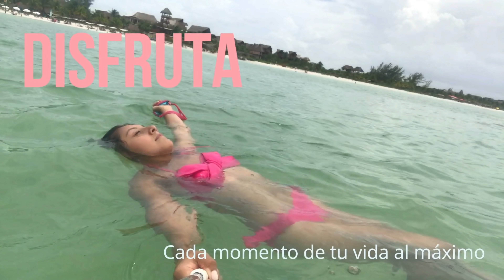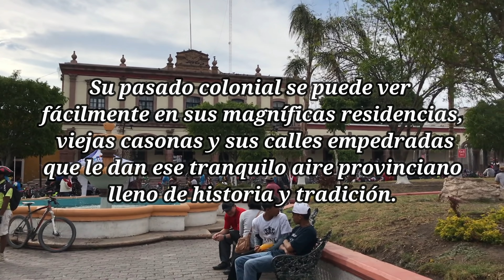Zimapan Hidalgo 2019